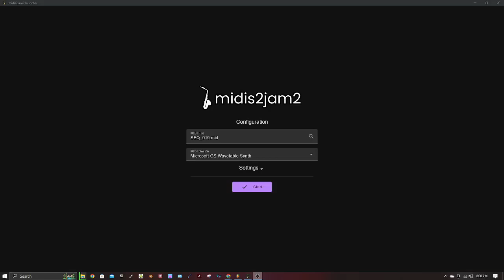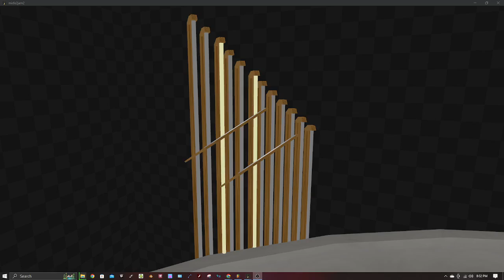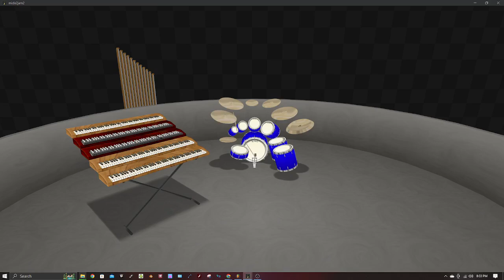The Boss Themes From The Legendary Starfy in Midis2Jam2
starfy

starfy midi pack coming soon...